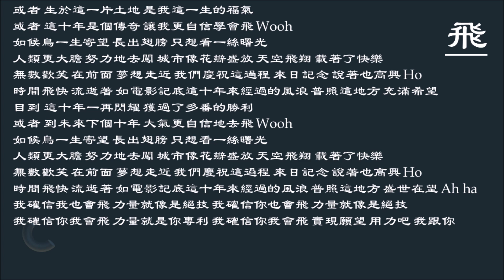【周国贤 Endy Chow】飞 粤语